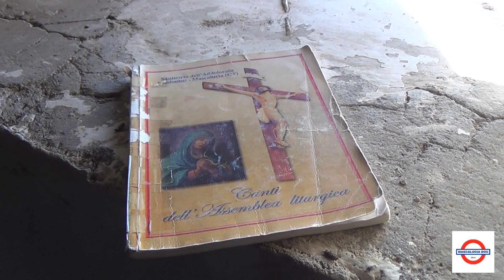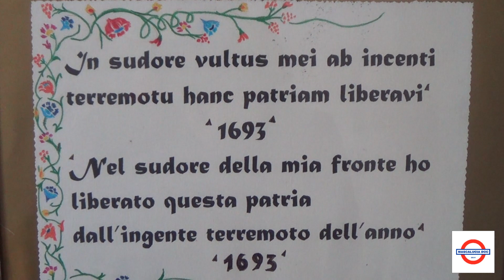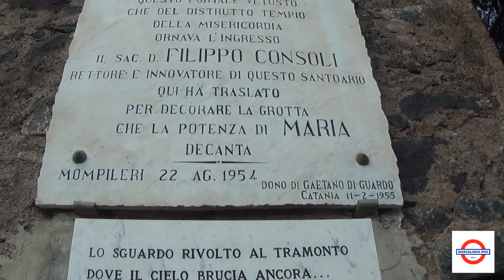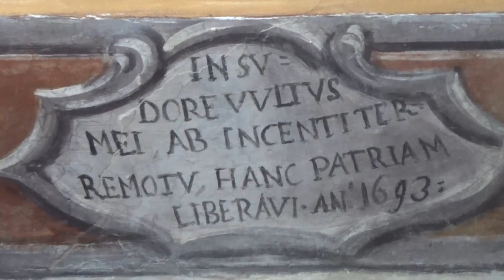La Chiesa della Madonna del Soccorso o "Bambina" : una preziosità mompilerina da salvaguardare.